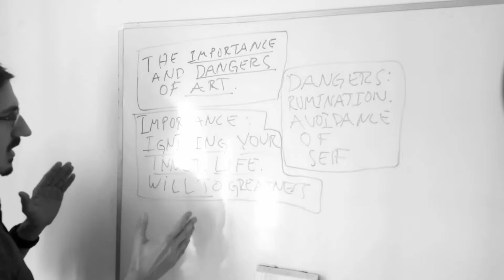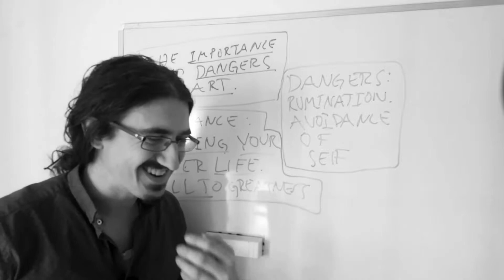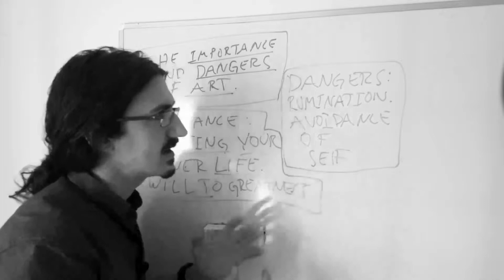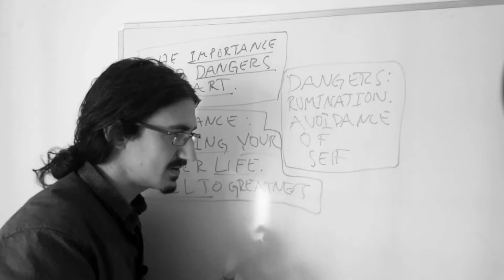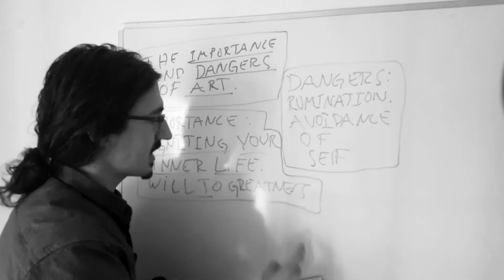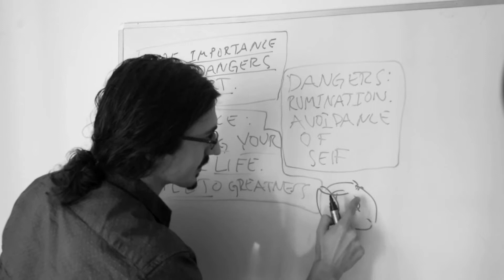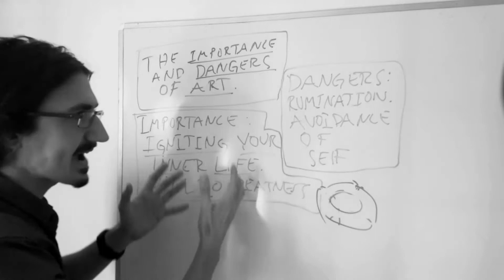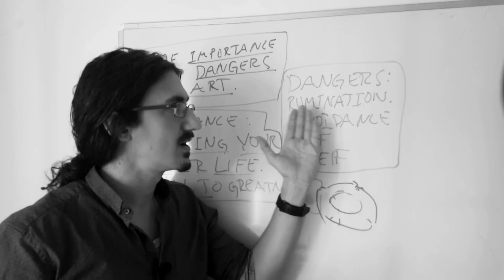CAN ART BE BAD FOR US?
Visit NenadMitkovski.com